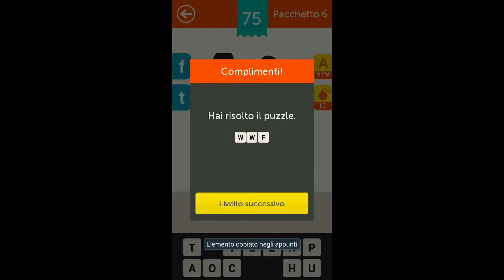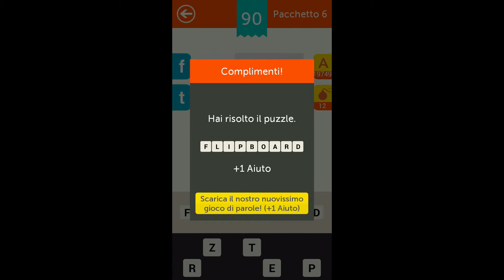Indovina la sigla! - Logo Quiz Soluzioni Pacchetto 6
Indovina la sigla! - Logo Quiz Soluzioni Livello 6

Descrizione:

Indovina la sigla è il gioco più cool del suo genere! Mettiti alla prova e indovina i nomi di marche famosi. Vedi quanti ne riesci a riconoscere!
DIVERTIMENTO COINVOLGENTE ALLO STATO PURO!
Ti aspettano oltre 300 sigle con vari livelli di difficoltà! Riuscirai a indovinarle tutte?
OTTIENI PIÙ AIUTI!
Non aver paura! Se ti blocchi, puoi sempre acquistare altri aiuti nello store.
CONDIVIDI IL DIVERTIMENTO CON GLI AMICI!
Problemi nel riconoscere un marchio? Puoi sempre condividerla su Facebook e chiedere aiuto ai tuoi amici. Oppure sfidarli per vedere chi indovina più marche!

EN

Description:

Guess the Brand is the coolest game of its kind! Challenge yourself to guess the names of famous brands. See how many you can recognize!
PURE, ADDICTIVE FUN!
Over 300 amazing logos with multiple levels of difficulty are waiting for you! Can you handle the challenge of guessing them all?
GET MORE HINTS!
Fear not! In case you get stuck, you can always buy more hints from the store.
SHARE THE FUN WITH FRIENDS!
Trouble recognizing the brand? You can always share it on Facebook and ask your friends for help. Or just dare them to see who can guess more brands!